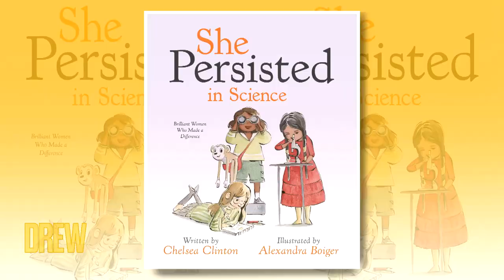Chelsea Clinton Stresses Importance of Having Positive Examples of Strong Women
Chelsea Clinton talks to Drew about the latest book in her fantastic children's book series, "She Persisted," which highlights women in history who never took no for an answer. Chelsea also talks about how her own examples of strong women have shaped who she is today.